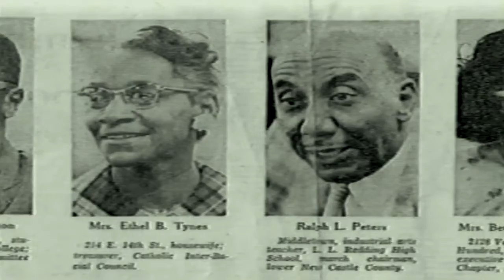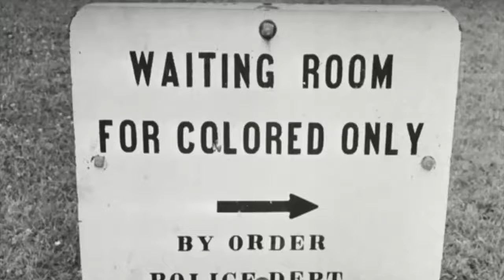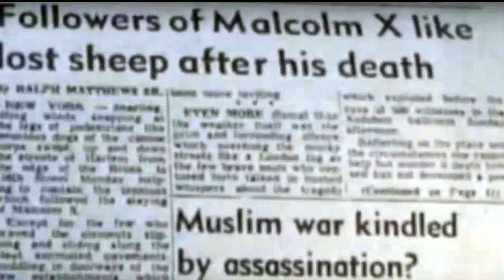Dr. Moyer-Malcolm X & The Nation of Islam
Maurice J. Moyer (August 8, 1918 – March 6, 2012) was an African-American Christian minister from Delaware and a civil rights advocate who marched with Martin Luther King Jr.[citation needed][when?][where?] In 1955, he started Delaware's first black Presbyterian church.
Moyer was a native of Chattanooga, Tennessee. He was the son of Charles Raymond and Flora Adelia Moyer. At the age of 4, his family moved to Cleveland, Ohio, later returning to Chattanooga where he graduated from Howard High School. He served in the Navy from 1938 to 1945.[1]